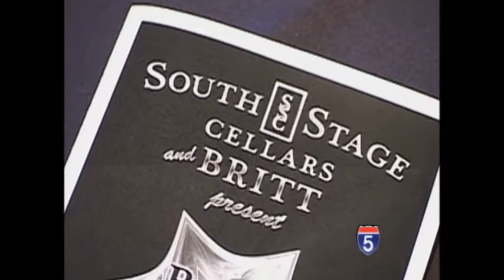Rising Stars Take Center Stage at Britt - Apr 26th, 2013